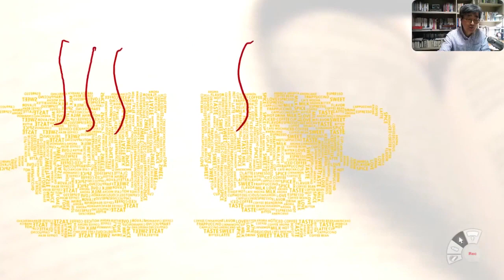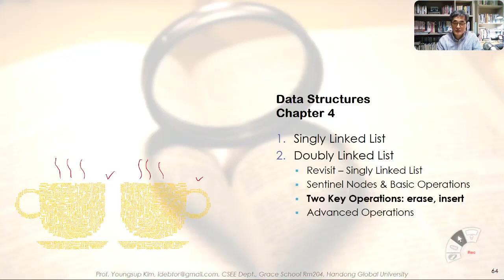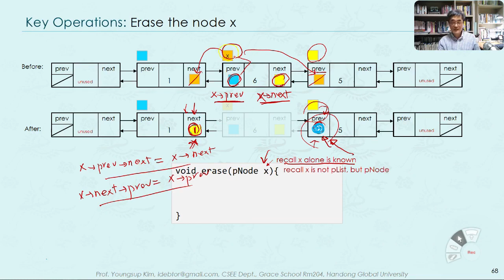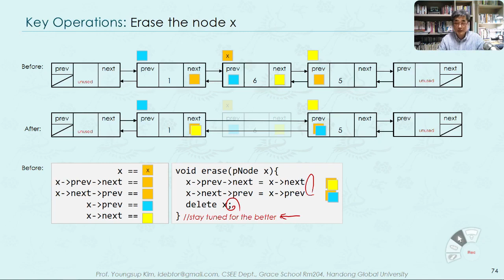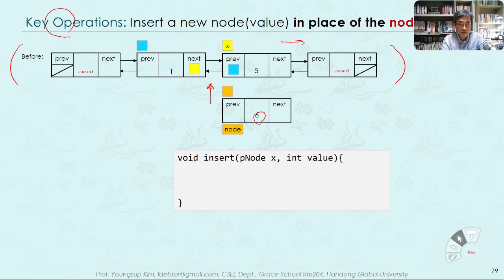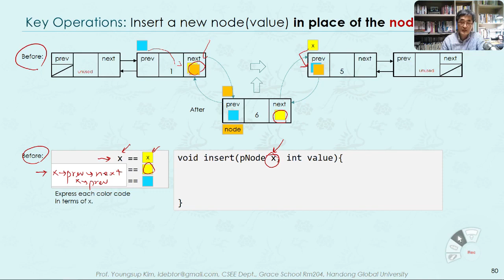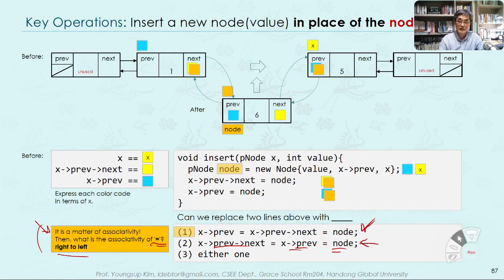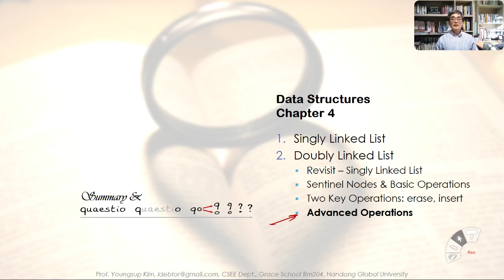자료 구조 4-8. Doubly Linked List (2) [HGU SW 중심대, 한동대 SW중심대학 사업단]